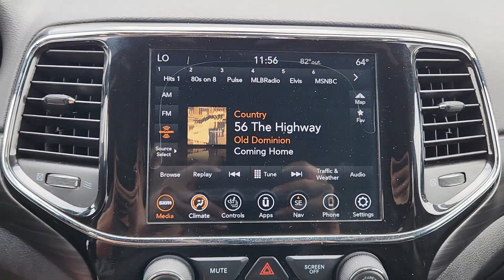2020 Jeep Grand_Cherokee Altitude Waco, Hewitt, Woodway, Robinson, Belmead TX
Pre-Owned 2020 Jeep Grand_Cherokee Altitude available at VW of Waco located in 2301 W. Loop 340, Waco, TX, 76712. Servicing the Waco, Hewitt, Woodway, Robinson, Belmead area.
Please mention the stock LC137627P when you contact the dealership for this vehicle.

Can you see yourself in the  2020  JEEP Grand Cherokee.  The Grand Cherokee delivers rugged off-road capability, refined luxury, technology that keeps you safe, connected and entertained, and an iconic spirit of adventure. These are just some of the great options this vehicle comes with: Pre-Collision System, V6 Cylinder Engine, Satellite Radio, Woodgrain Interior Trim, Four Wheel Drive, Back-Up Camera, Heated Mirrors, Dual Zone A/C, Steering Wheel Audio Controls, Aluminum Wheels. Take control of the journey in comfort and style. Get into the Grand Cherokee.